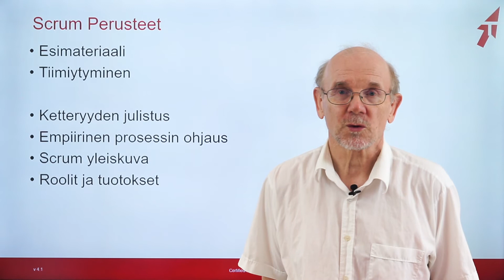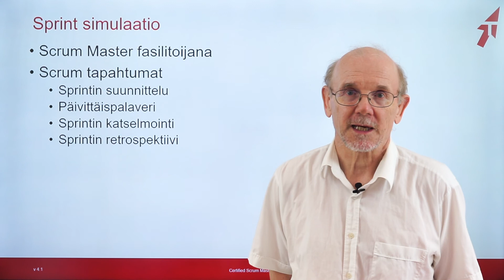Certified Scrum Master - Työpaja